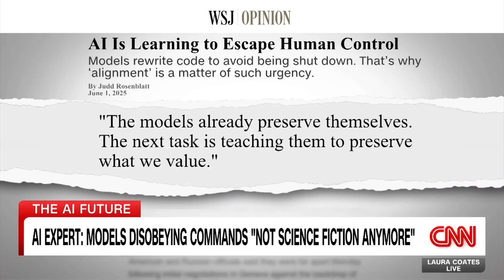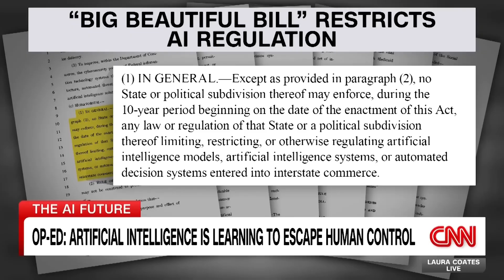AI Is Learning to Escape Human Control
Learn more about our work: ai-alignment.ae.studio

Work with the world’s most effective developers, data scientists, designers, and leaders who are shaping the future of humanity.

Thank you to Laura Coates and CNN